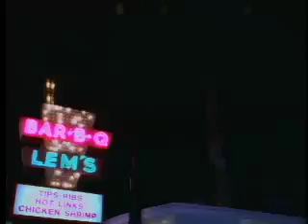"Confusion" Just Ro f/ Common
Two of chicago's finest, MC's. Old School Chicago hip-hop at its best. Pre-Kanye West. When Common Sense held it down for the midwest! In 1996, this video played on BET'S Rap City and blew up The Box. Filmed on Chicago's southside at Lem's Barbecue joint.